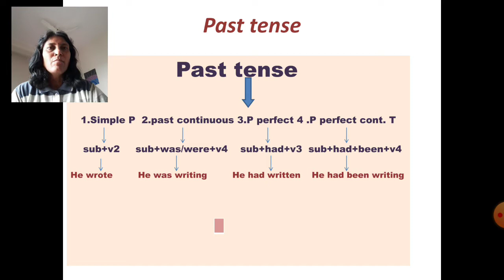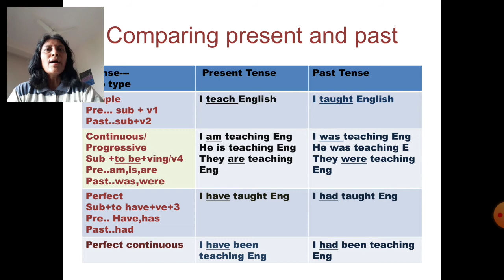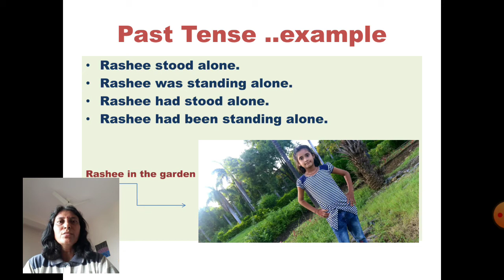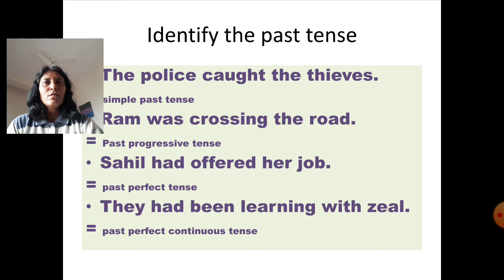Past tense by Sangita Baghele (Sisodiya )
Simple past tense, past continuous tense, past perfect tense and past perfect continuous tense..structure and example in easy way